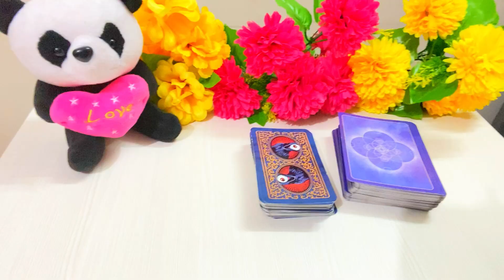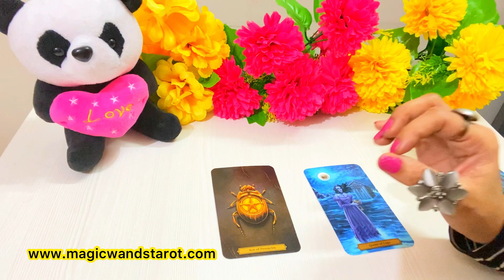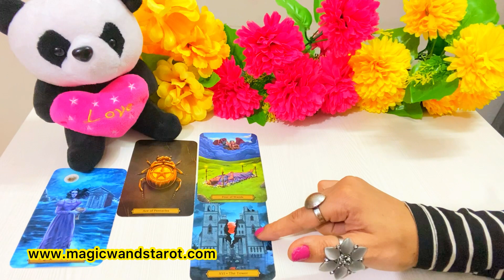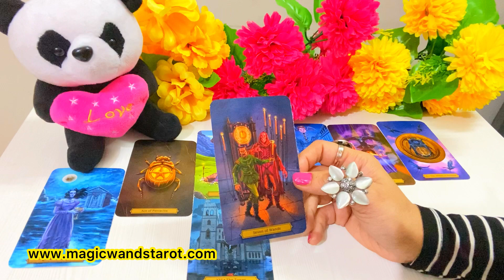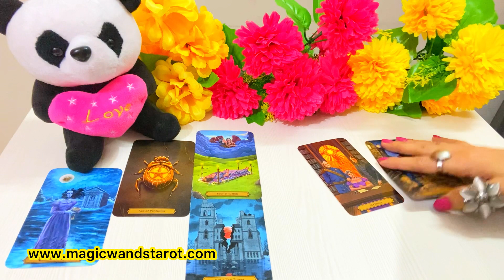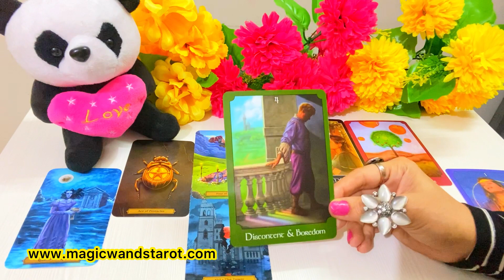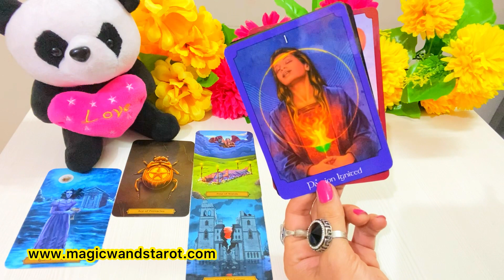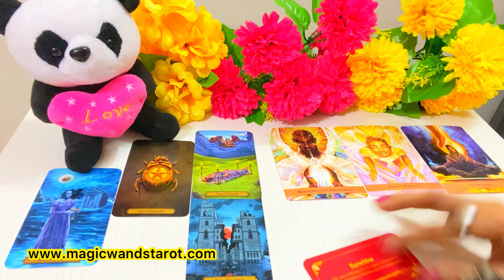PISCES-UNEXPECTED CHANGES ARE COMING- APRIL PREDICTIONS- APKA APRIL KAISA HAI- MWT- اس کا احساس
🌟🌟 APRIL HOROSCOPES- HOW YOUR  APRIL 2022 WILL BE- LOVE WORK-  APKA APRIL 2022 KAISA RAHEGA- - TIMELESS - FOR ALL ZODIAC SIGNS 🌟 SHARE COMMENT LIKE 🌟🌟 Mystic C- Magic Wand's Tarot